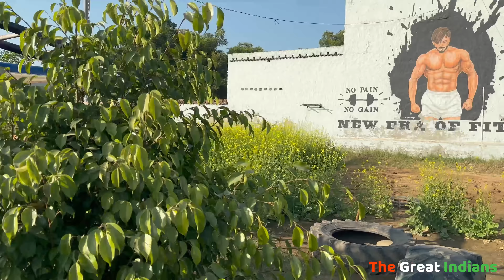Steroids नहीं sirf मेहनत होती है यहाँ! Desi fitness @VipinYadav Interview || The Great Indians